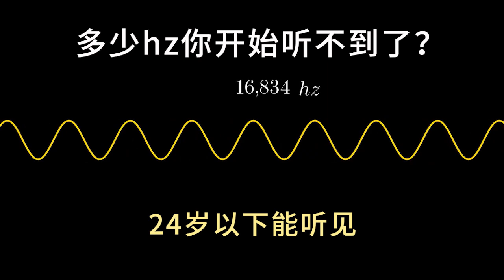只有外星人能听见这个声音！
點擊下方【❤感謝】即可發送(超級留言)喲~